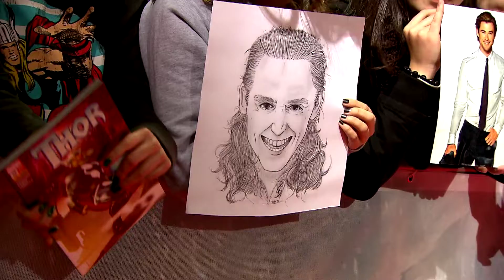THOR: THE DARK KINGDOM - Premierenclip - Marvel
Wer nicht dabei sein konnte oder es verpasst hat. Hier könnt Ihr Euren Stars aus THOR: THE DARK KINGDOM bei deren Gang über den Roten Teppich bei der Deutschland-Premiere in Berlin in aller Ruhe zusehen!
Und ab 31. Oktober 2013 dann im Kino in 3D! Freut Euch darauf!

Am 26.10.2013 waren Alan Taylor (Regisseur) und Kevin Feige (Produzent) im Video Live Chat auf Facebook zu sehen, um Eure Fragen zu beantworten.
Ihr habt das Event verpasst oder wollt es Euch einfach noch einmal anschauen, dann klickt

Und wenn Ihr noch mehr über Loki alias Tom Hiddleston erfahren wollt, dann schaut hier vorbei

Ein wahres Blitzlichtgewitter entfachte am Sonntagabend Donnergott Thor in Berlin. Auf der Deutschlandpremiere von THOR: THE DARK KINGDOM feierte das Publikum euphorisch die Hollywood-Stars Chris Hemsworth, Natalie Portman und Tom Hiddleston. Die drei Schauspieler genossen den Jubel und dankten es den Premierenbesuchern mit viel Ausdauer beim Autogrammeschreiben, trotz des Thor-würdigen stürmischen Herbstwetters. Auch die Produzenten Kevin Feige und Louis D'Esposito sowie Alan Taylor, der Regisseur des neuen Marvel-Blockbusters, waren sichtlich begeistert von dem herzlichen und sehr lauten Empfang der teils in aufwändige Kostüme gekleideten Fans, die sich zu Hunderten am roten Teppich eingefunden hatten.
Neben den Gästen aus Hollywood waren auch viele deutsche Prominente auf dem Roten Teppich zu sehen, darunter Comedian Oliver Kalkofe, Schauspielerin Eva Habermann, Model-Coach Rolfe Scheider und die Basketballer von ALBA Berlin.

Chris Hemsworth kehrt in THOR: THE DARK KINGDOM als schlagkräftiger Göttersohn auf die große Leinwand als zurück -- Denn nicht nur die Erde, sondern alle Neun Reiche werden von einem dunklen Feind bedroht, ein Gegner, der älter ist als das Universum selbst: Malekith, der Verfluchte (Christopher Eccleston)! Der unerbittliche Herrscher der dunklen Elfen setzt alles daran, das Universum zu zerstören. Nicht einmal Thors Vater Odin (Anthony Hopkins), König von Asgard, vermag es, ihn aufzuhalten. Um Malekith zu besiegen und die Kräfte des Kosmos wieder in Einklang zu bringen, tritt Thor seine gefährlichste Reise an. Diese wird ihn mit seiner großen Liebe Jane Foster (Natalie Portman) wiedervereinen -- sie wird ihn jedoch auch dazu zwingen, alles zu opfern, um die Welten zu retten...

Neben geballter Kraft, extrem schlagfertigem Humor sowie bildgewaltigen und adrenalintreibenden Actionszenen wartet THOR 2 mit einem einmaligen Starensemble auf: Neben den Oscar®-Preisträgern Natalie Portman („Black Swan") und Anthony Hopkins („Hitchcock", „360") brillieren erneut Tom Hiddleston („Marvel's The Avengers", „Gefährten"), Stellan Skarsgård („Verblendung", „Melancholia"), Idris Elba („Prometheus -- Dunkle Zeichen", „Thor"), Kat Dennings („2 Broke Girls") und Jaimie Alexander („Last Stand"). Als neuer, verflucht böser Gegenspieler Thors begeistert Christopher Eccleston („G.I. Joe -- Geheimakte Cobra"). In einer genialen Neubesetzung übernahm Alan Taylor, der durch TV-Serien wie „Game of Thrones -- Das Lied von Eis und Feuer" oder „Mad Men" Kultstatus genießt, die Regie des göttlichen Blockbusters.